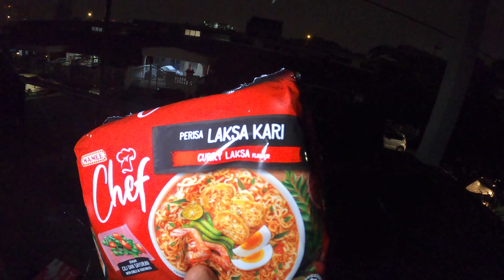Night Camping Cooking | 90's kids Cooking | இரவு முகாம் சமையல்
எங்கள் 90களின் குழந்தைகளின் சமையல் பாணியை சிறிய பாத்திரம் மற்றும் அடுப்பு மூலம் பூர்த்தி செய்தோம். ஃப்யூயல் டேப்லெட், சிறிய அடுப்பு மற்றும் அலுமினிய பாத்திரம் போன்ற ஆன்லைன் இணையதளத்தில் கேம்பிங் சமையல் பாத்திரங்களை வாங்கினேன். வான் & ரகு சமையல் பாத்திரங்களில் இருந்து ஒரு மேகி சூப் தயாரித்தனர், அது எங்கள் பழைய பள்ளி நினைவுகளை மீட்டெடுத்தது.

We fulfilled our 90's kid cooking style with small vessel n stove . I purchased camping cooking utensils from online website such as Fuel Tablet, Small Stove and Aluminium Vessel. Vaan & Ragu made a Maggi soup out of the cooking utensils and it bought back our old schooling memories.